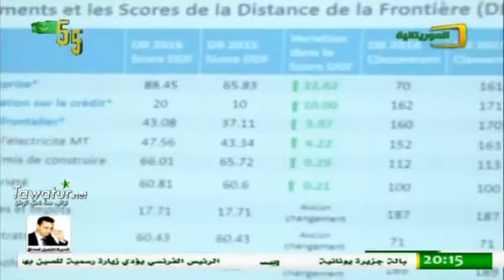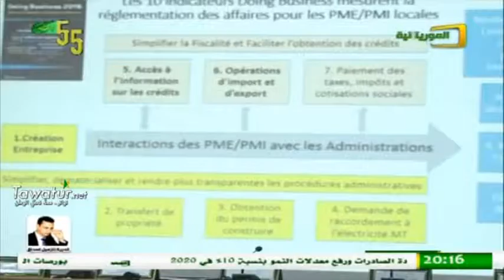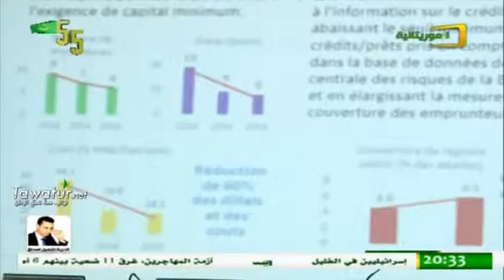نشرة أخبار قناة الموريتانية ـ 03-11-2015 ـ بتّه منت اليدالي.